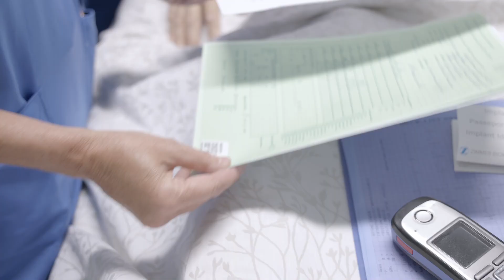Nominations Flammes infirmières 2024 : Nathalie Lancia, infirmière en soins aigus au RSBJ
Nathalie Lancia, infirmière clinicienne spécialisée en soins aigus au RSBJ, est nominée dans la catégorie 2 « Elle/il est un mentor »